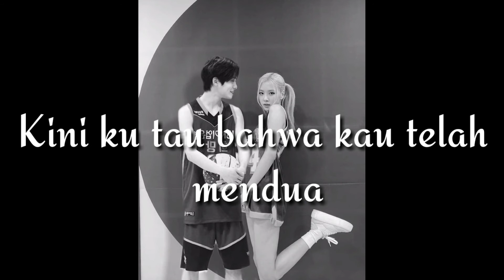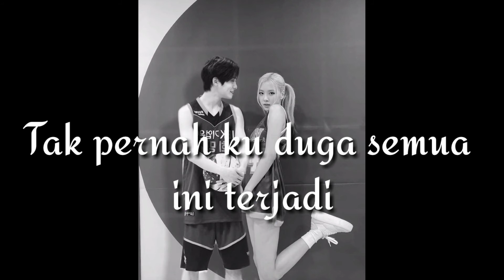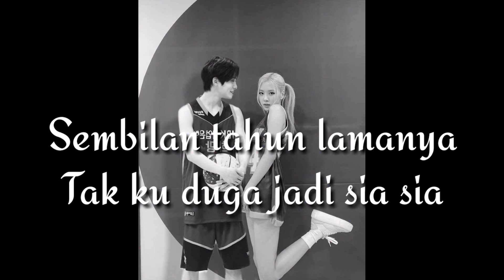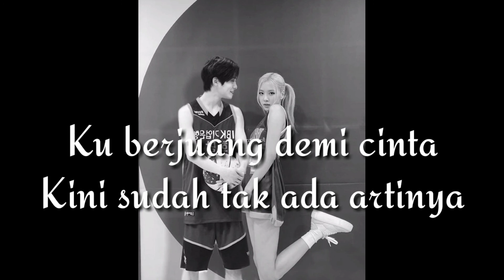9 Tahun - Cross Bottom ( lirik )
Mohon maaf bila ada kesalahan dalam penulisan kata.